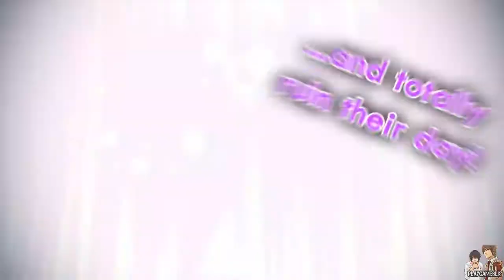Akiba's Trip: Undead & Undressed: Trailer #2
[PS3] Akiba's Trip: Undead & Undressed Second Official Trailer HD 720P